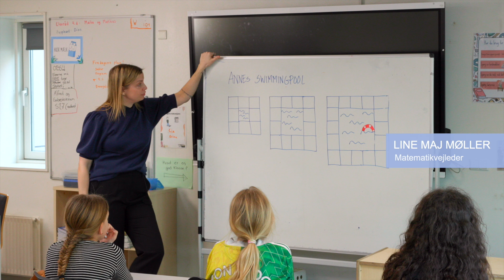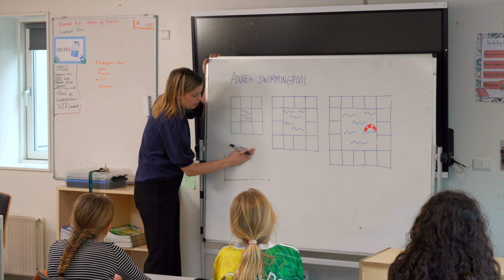Annes swimmingpool - Iscenesættelse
Lines mål med iscenesættelsen er at få alle elever til at forstå problemstillingen, til at vide hvad der forventes af dem i det efterfølgende arbejde og til at føle sig motiverede for dette arbejde.
 - Hvordan vil I vurdere elevernes muligheder for at opnå det, Line sigter på?